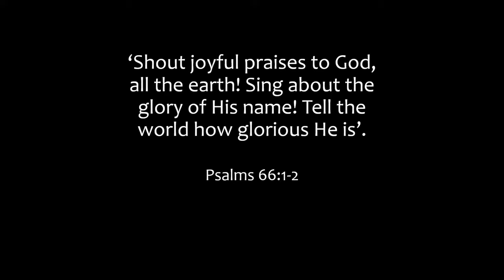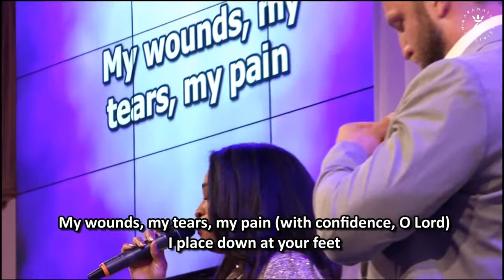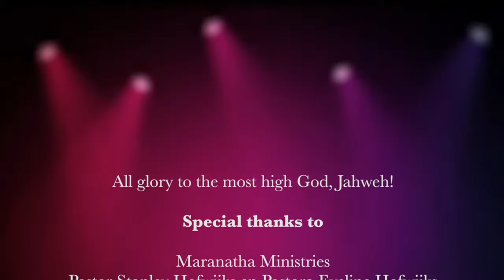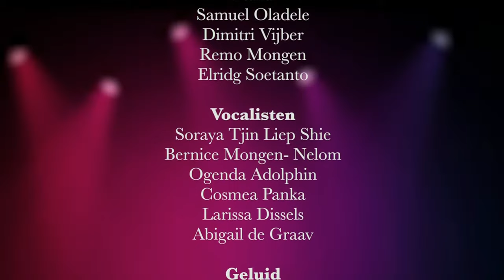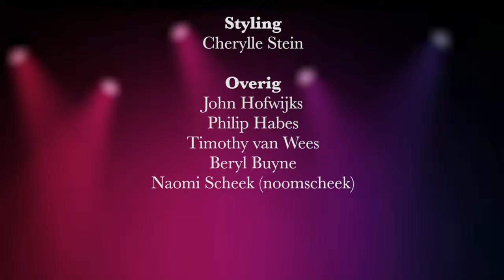Donderdag 02-07-2020 20.00u Concert Soraya Tjin Liep Shie - Come With Me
Concert Soraya Tjin Liep Shie - Come With Me